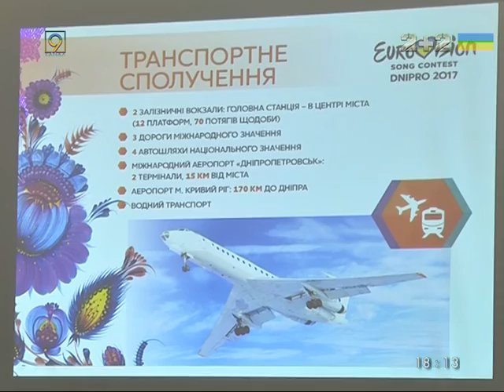Днепр готов выложить из казны 500 миллионов на Евровидение